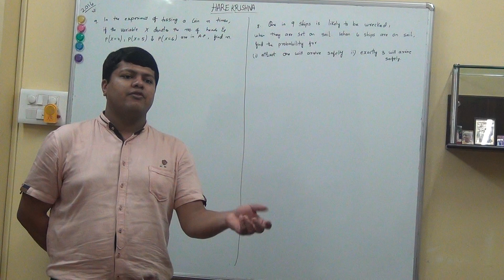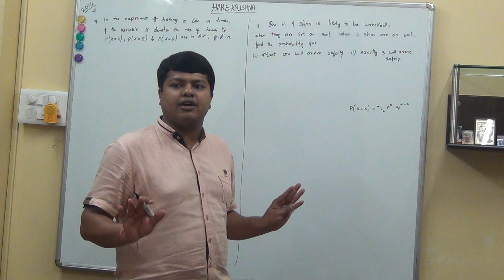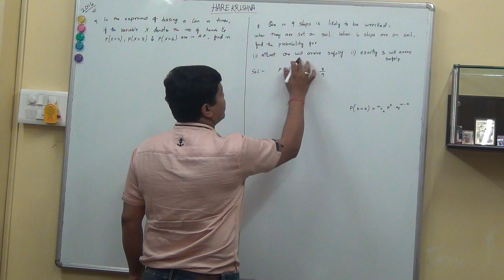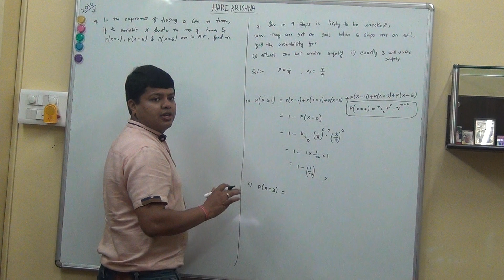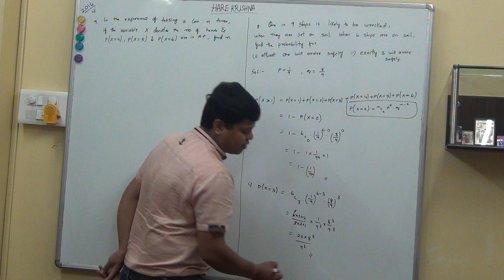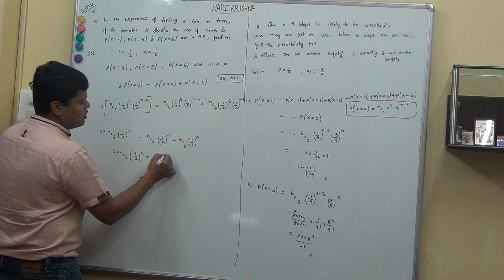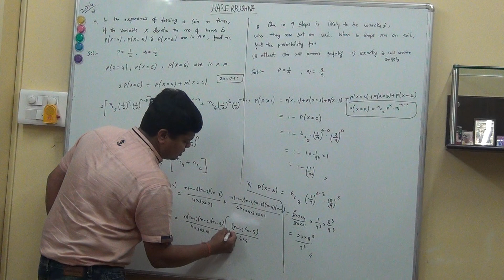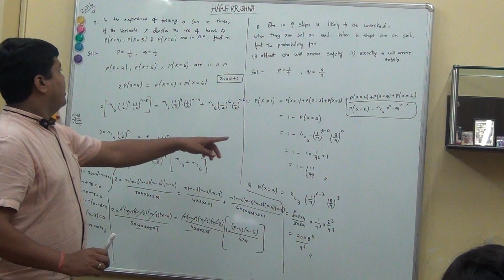C nck p power k sums & Concept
We Follow 7 C's
Concern - Care - Concentration - Concepts - Confidence - Character - Competent

What Parents Say About Us ?

Thank u sir for all ur moral,spiritual, academics.. guidance,motivation n support to sahil🙏
He couldn't be so fast in maths without u sir.
..                Thanking you once again.Please guide him for his future plan .I am very much sure he will definitely achieve his goal under your guidance😊

                           - by Parent of our student Sahil Vyas
                        [ CBSE TOPPER 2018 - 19 , Maths 95/100 ]

Hare Krishna sir
Thank you very much for yesterday program which serves as a good motivation for the students to do better in future
      Guru Devo Bhava🙏

                      - by Parent of our Student Akshat Agarwal
                        [ICSE TOPPER 2018-19 , Maths : 93 /100]

Why to Choose our Tuition Classes ?

Best Quality Teaching - Building Solid Foundation [EQ-IQ-SQ] - Boosting Self Confidence - Outstanding Rsults - Personal Attention - Miraculous Improvement - Motivating & Inspiring to go Forward - Creating Interest of Students in Studies - Value Based Education

Under Our Expert Guidance : Make your child Broad Minded & Competent

What we need from Parents ?
Ans : Patience

What we need from Students ?
Ans : Sincere Efforts

Director : Deepak Kabra Message.
Do Your Best & Leave Rest on God
Always Be Grateful & Be in Good Association

Regards,
KAMC TUITIONS